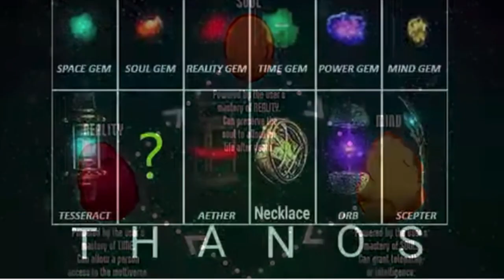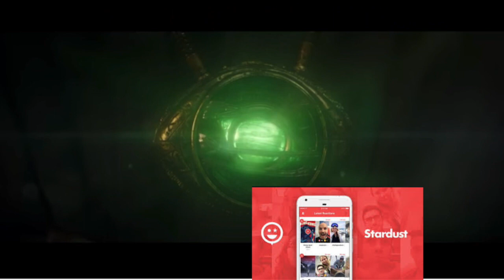Play Fortnite as Thanos |Destroy Everything on sight| Play as Thanos in Fornite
Play Fortnite Battle Royale PLAY AS THANOS in the all-new LTM which you have to find the infinity gauntlet and turn into Thanos!